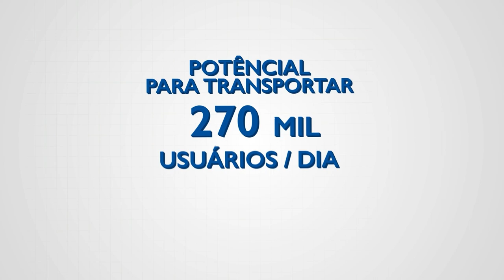METRÔ BH - Projetos Futuros (Linha 1 e Linha 2)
Linha 1
Atualmente, o metrô da RMBH possui a Linha 1, que compreende 19 estações, ao longo de 28,1 quilômetros de extensão, interligando as cidades de Belo Horizonte e Contagem. A Linha 1 ganhará uma nova estação, Novo Eldorado, que será implantada até 2026.
Ao todo, será 1,6 quilômetro a mais de linha permanente, da estação Eldorado à nova estação da linha 1, Novo Eldorado.

Linha 2
Até 2029, estão previstas sete estações: Nova Suíça, Amazonas, Salgado Filho, Vista Alegre, Ferrugem, Mannesmann Vallourec e Barreiro.

A Linha 2 contará com mais de 10,5 quilômetros de extensão. Após os investimentos, o sistema tem potencial para beneficiar aproximadamente 270 mil passageiros diariamente.